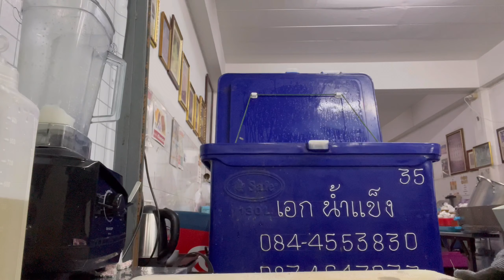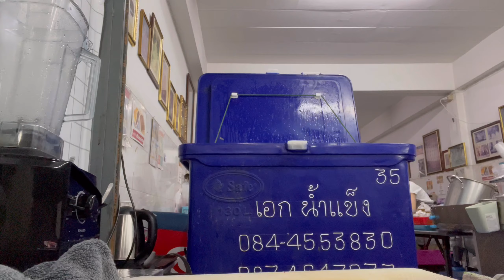น้ำมังคุดปั่นมาแล้วจ้า อร่อยเด็ดเพิ่มมาอีกเมนู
ช่วงนี้มังคุดเยอะมากๆค่ะ มิ้นท์ชอบทานมากๆ แต่คนที่บ้านบอกไม่ชอบปอกเปลือก มีเม็ดทานยาก ด้วยความที่อยากให้คนที่บ้านทานด้วยเลยจัดทำต้ำปั่นไปเลยสิคะ 5555 ผลปรากฏว่าอร่อยมากค่ะทุกคน มิ้นท์ทำเป็น 2 เมนูค่ะ เป็นแบบปั่นและสกัดเย็นค่ะตัวสกัดเย็นนี่คือเนื้อมังคุดล้วนๆค่ะไม่ผสมอะไรเลยเข้มข้นมาก

Song : At that time